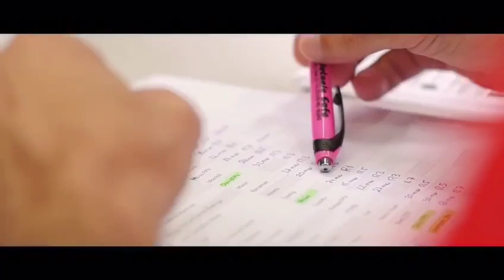Asteasu Open Drone